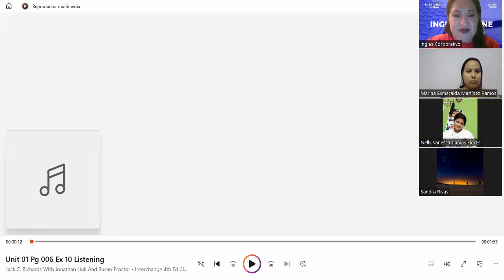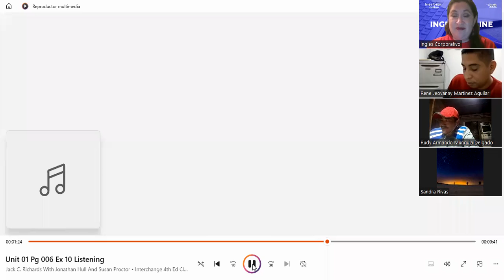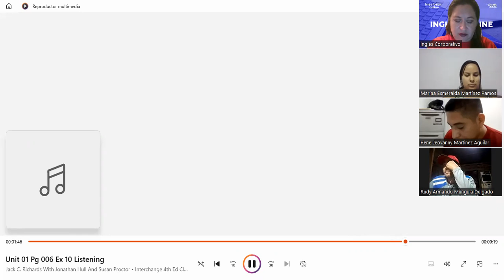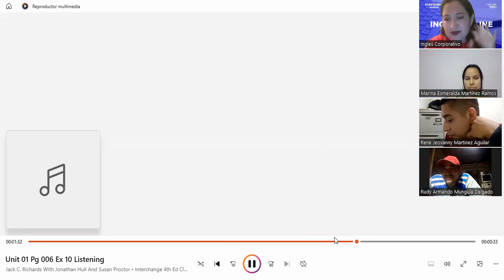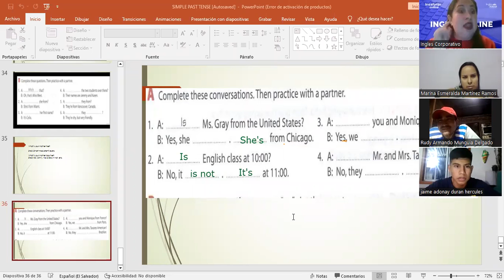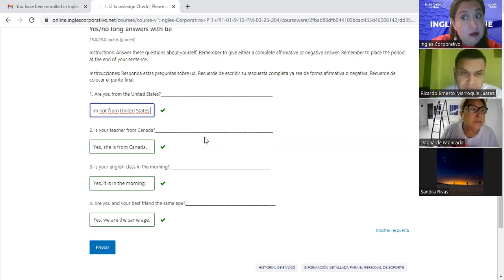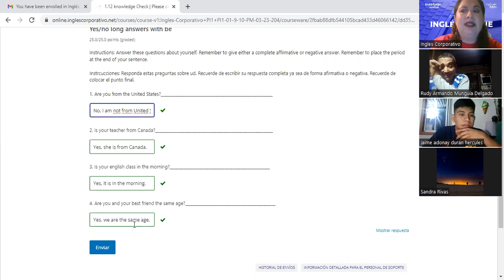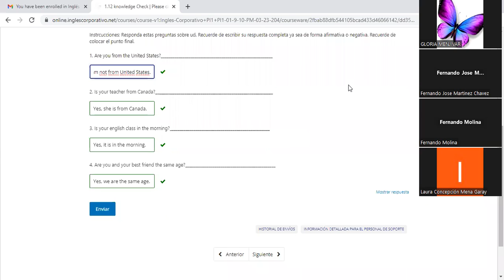4-3.2.2023-FI-REGA-128-Salguero- Speaking , writing and listening activities.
In this lesson participants will listen to a conversation between two people where yes/no questions and short answers with be are introduced. Also will be able to make  yes/no questions  and give short answers with be.

En esta lección los participantes escucharán una conversación entre dos personas donde preguntas y respuestas cortas con el verbo "be" son presentadas.También serán capaces de hacer preguntas de si/no y responder de forma corta con el verbo "be".